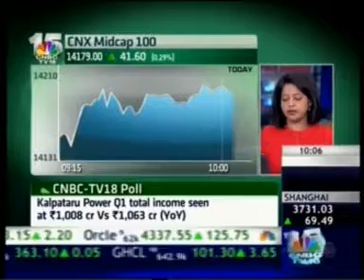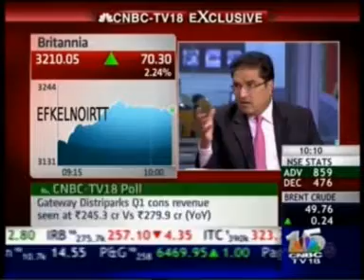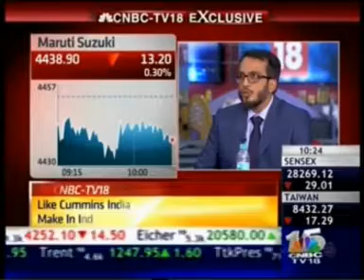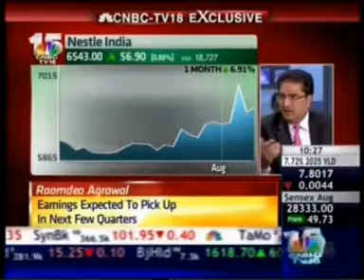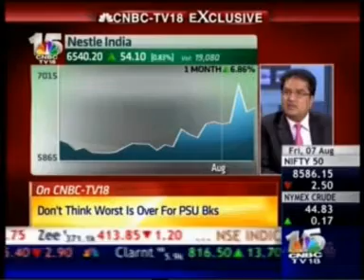CNBC TV18 Radar 07 Aug 2015 Mr Raamdeo Agrawal, Mr Taher Badshah & Mr Manish Sonthalia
Motilal Oswal AMC, one of the fastest growing AMCs in India crossed 1 Billion Dollar.
Mr. Raamdeo Agrawal, Mr. Taher Badshah and Mr. Manish Sonthalia
Watch Billion Dollar Baby being discussed on CNBC TV18.